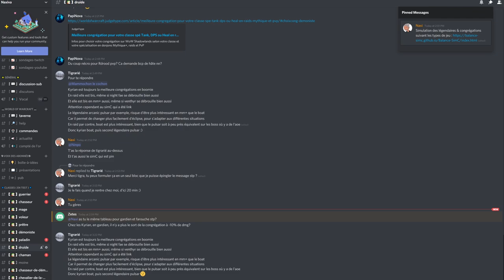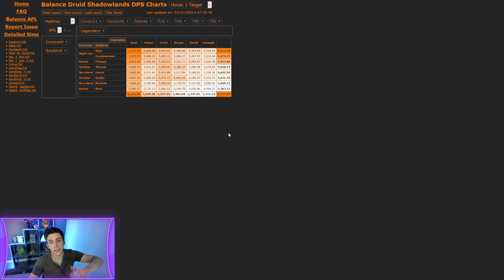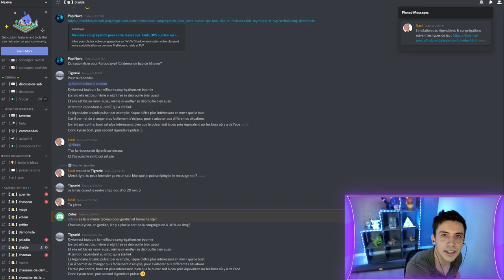Quelle classe, congrégation, légendaire ou spécialisation choisir ? Viens en parler !